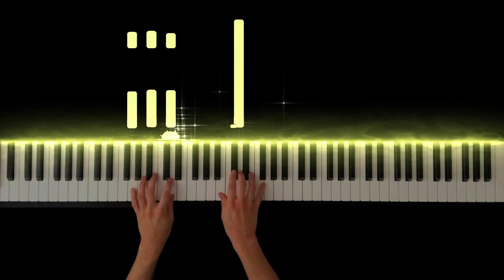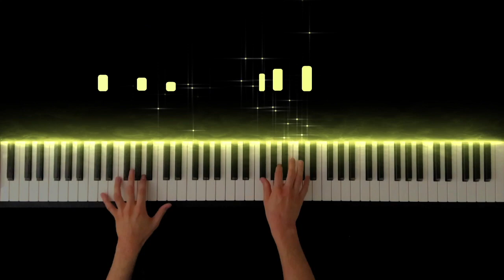ラジオ体操第一(Radio Exercise part1) -Piano Cover-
Radio Taiso Daiichi(ラジオ体操第一)

Hope you enjoy my performance of Radio Taiso Daiichi.